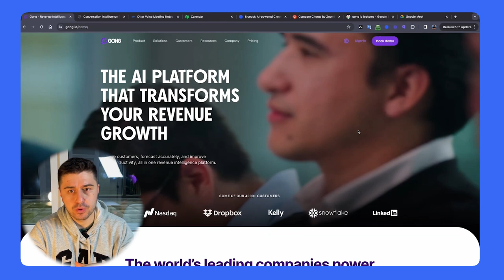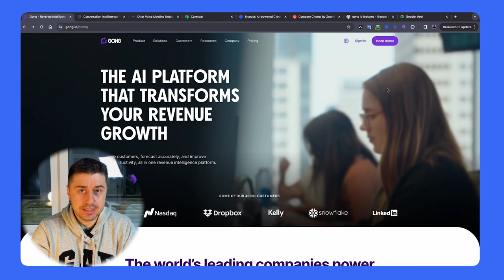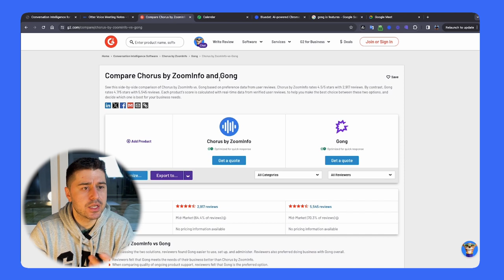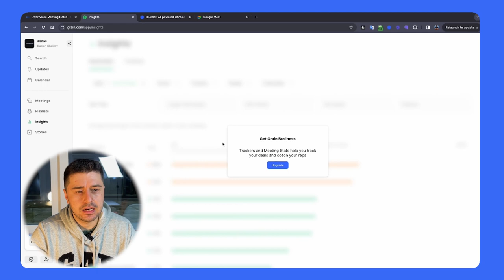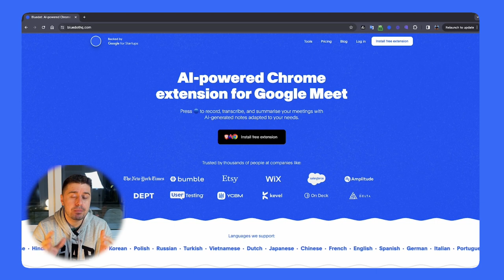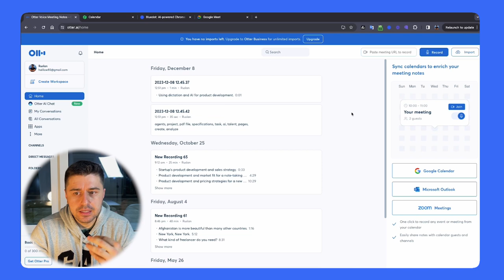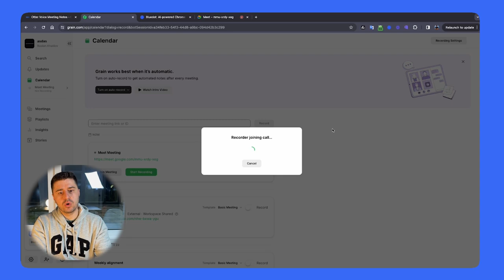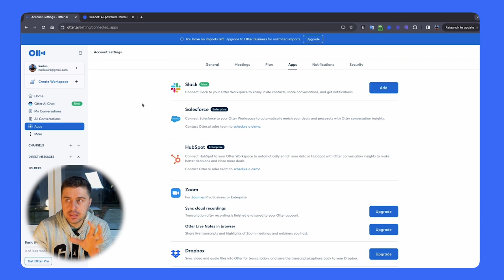Top 4 Gong Alternatives in 2024: Chorus vs Otter vs Grain vs Bluedot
Looking for the best Gong alternatives? Check out this comparison of Chorus, Otter, Grain, and Bluedot for conversation intelligence in 2024!

We will discuss pricing, quality of transcription, user experience, and all important features.

0:00 - Intro
0:18 - Gong Intro
0:30 - Gong Pricing
1:30 - Who Should Use Gong
2:15 - Gong Main Features
2:40 - Chorus Review
3:15 - Grain Review
4:54 - Bluedot Review
6:37 - Otter Review
7:00 - How Bots Record The meetings

Here is the original article with Top 8 Top Gong Alternatives